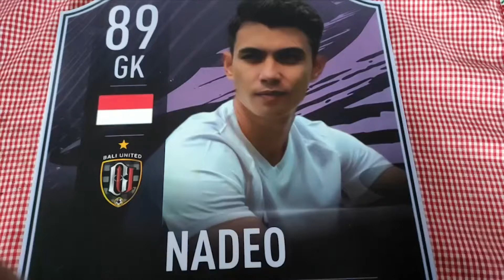Kediri - Inilah Sosok Dibalik Kesuksesan Nadeo Kiper Timnas Indonesia,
Kediri - Inilah Sosok Dibalik Kesuksesan Nadeo Kiper Timnas Indonesia, Dalam Menggagalkan Penalti Pemain Singapura

Keberhasilan timnas menuju final piala AFF, tidak terlepas dari sosok kiper Nadeo Argawinata. Pasalnya, di menit-menit akhir, kiper Nadeo mampu menggagalkan tendangan pinalti pemain singapura. Ibu nadeo berharap doa dari masyarakat Indonesia, sehingga nadeo mampu memberikan yang terbaik dan membawa timnas juara piala AFF.
Nadeo Argawinata, kiper timnas Indonesia yang saat ini sedang berlaga di final piala AFF di Singapura, berkediaman di Desa Wates Kecamatan Wates Kabupaten Kediri.

Keberhasilan timnas Indonesia yang masuk ke babak final, tidak terlepas dari sosok kiper timnas Nadeo Argawinata, yang berhasil menggagalkan tendangan pinalti pemain timnas Singapura, Faris di menit-menit akhir.

Ibu nadeo Ninuk Indahsari, setiap saat dan waktu, selalu mendoakan anaknya. Bahkan saat bertanding, ninuk juga menonton dan tidak pernah putus dari doa.

Terkait keberhasilan Nadeo menggagalkan tendangan pinalti pemain timnas Singapura, ibu Nadeo mengucapkan terima kasih kepada seluruh rakyat indonesia. Dan pada pertandingan final nanti, ninuk juga berharap suport dan dukungan serta doa dari seluruh rakyat Indonesia, sehingga nadeo mampu memberikan yang terbaik, dan membawa timnas juara piala AFF.
Nadeo sendiri sejak kecil memang suka sepakbola. Bakat Nadeo sudah terasah sejak masuk ke SSB macan putih di Kota Kediri. Dan setelah itu karir nadeo terus menanjak, hingga akhirnya dilirik oleh pelatih dan masuk ke timnas.